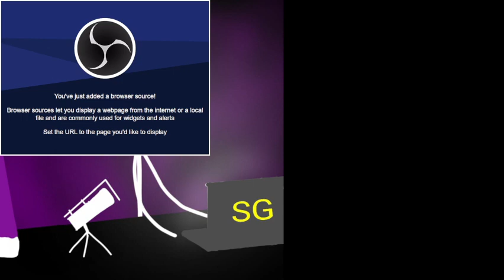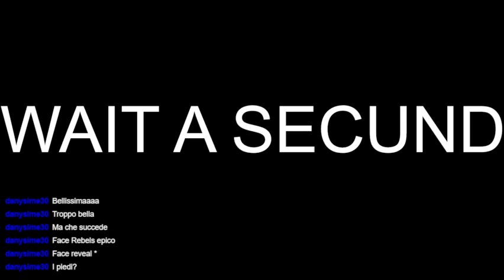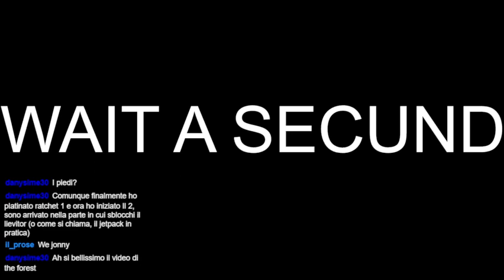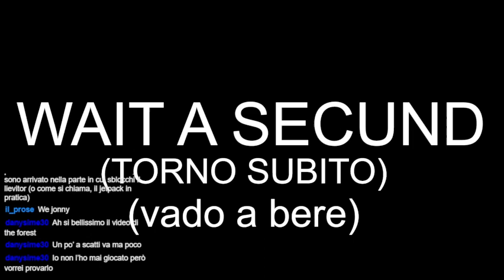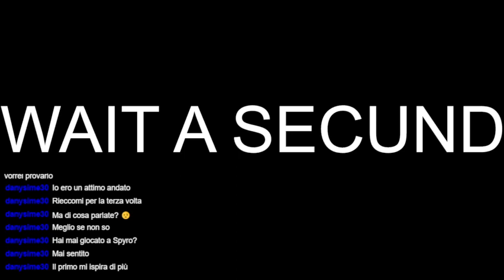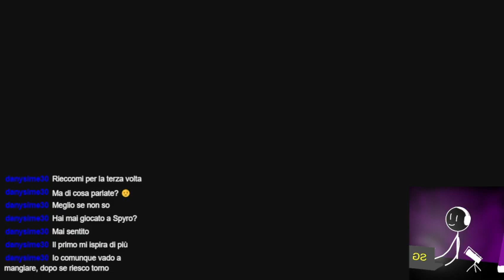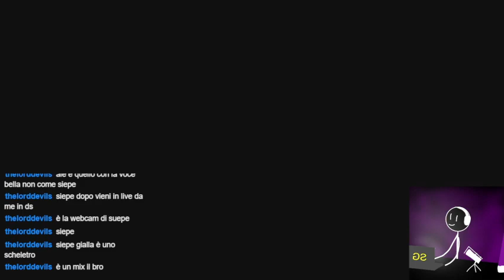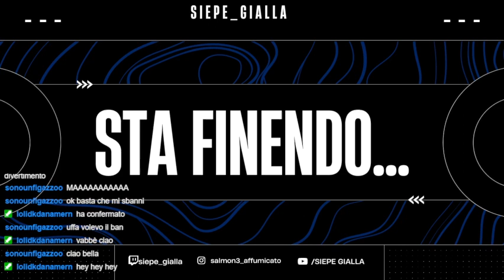DEEP ROCK GALACTIC| è iniziata come una normale live su deep rock. non è finita allo stesso modo.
SEGUIMI ANCHE SU QUA!